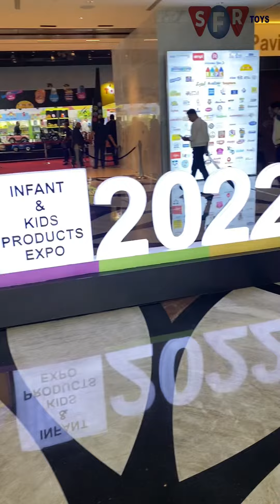IKPE Infant & Kids Products Expo 2022 Visited Today 3rd December 2022